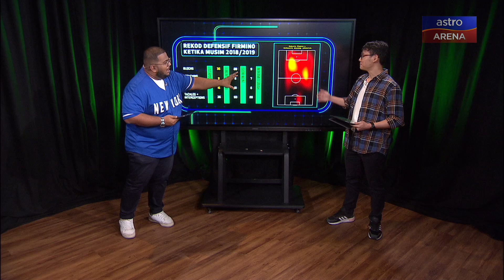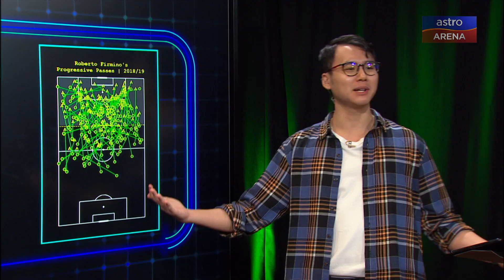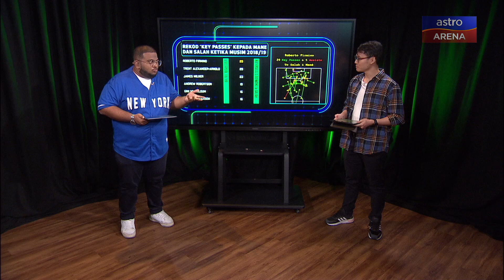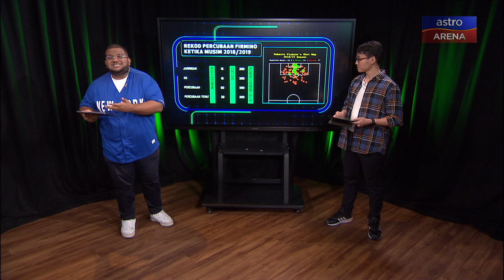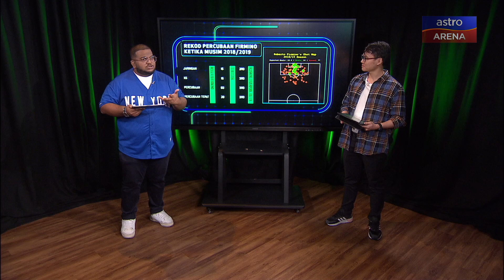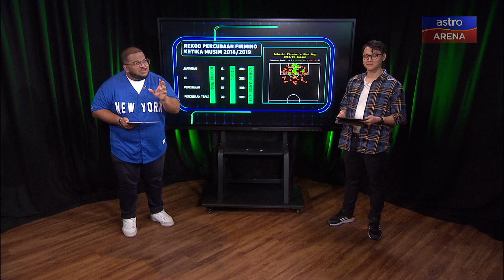'Number 9' terbaik dalam era Bola Sepak Moden | Tribute Roberto Firmino Pt. 2 | Gol per 90